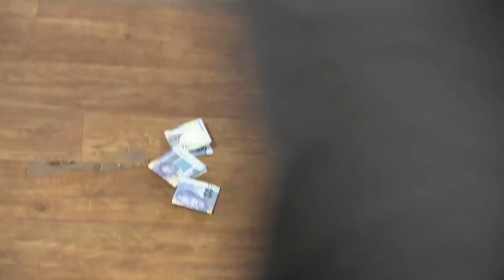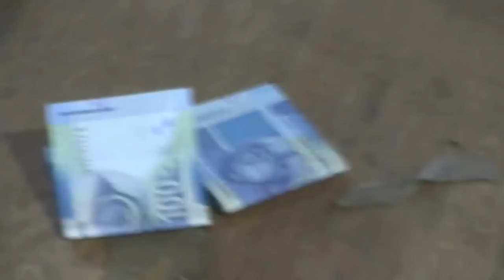Be "ANOINTED" FOR MONEY